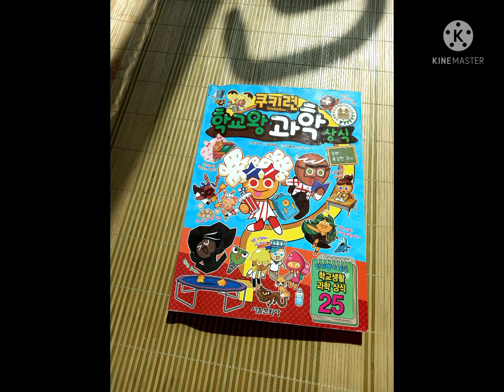쿠키런:학교왕 과학 상식|등장인물 캐릭터를 사람으로 변신!{2편} [은빈TV]